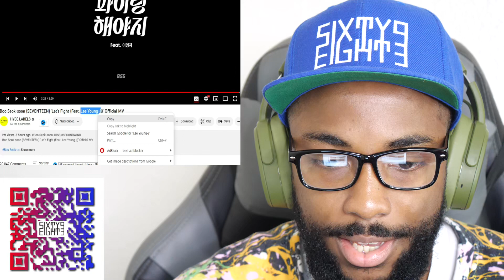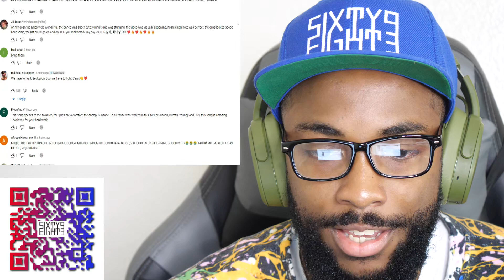CaliKidOfficial reacts to Boo Seok-soon (SEVENTEEN) Let's Fight (Feat.Lee Young-ji)